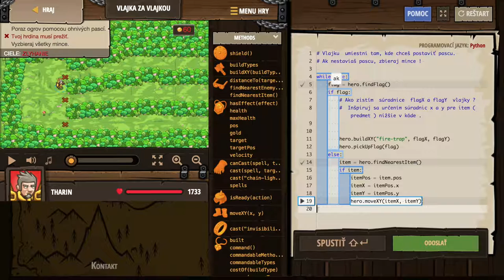💣 296☞Vlajka za vlajkou ║CodeCombat Python║ Programovanie s Yetim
V tejto úrovni sa naučíš zisťovať pozíciu vlajky.

If, Vnorené if príkazy, Prístup ku vlastnostiam, Reťazce, Premenné, Cyklus while